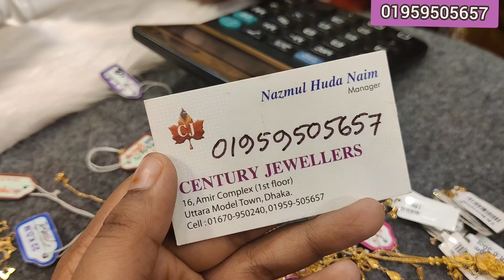২ আনা + সোনার ব্রেসলেট, সেঞ্চুরি জুয়েলার্স/gold breslet jewellery